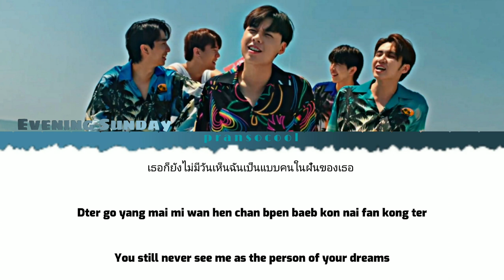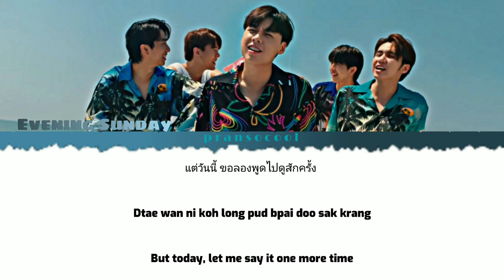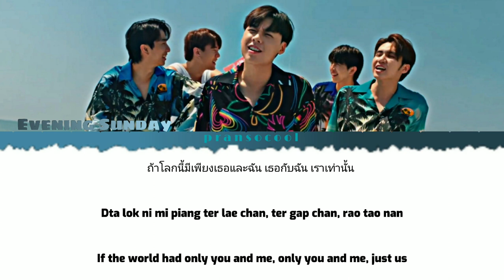Evening Sunday - Ordinary friend (เพื่อนธรรมดา) Ost. Why You… Y Me?